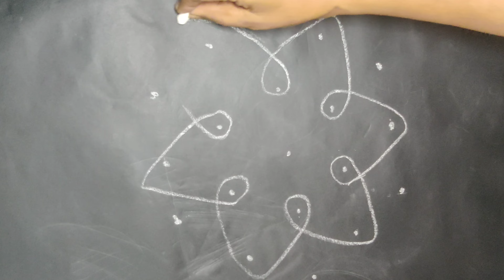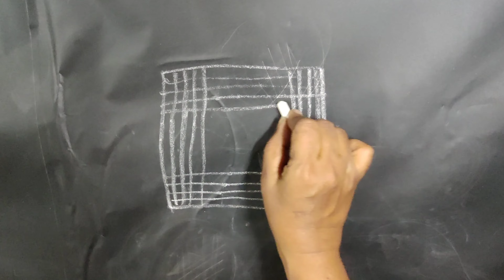Small kolam | daily Kolam | easy sikku kolam